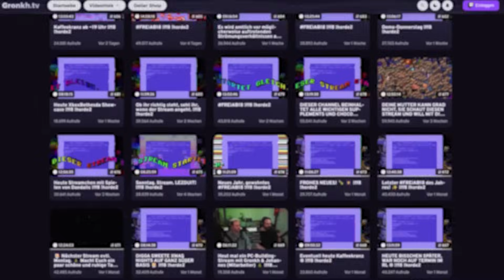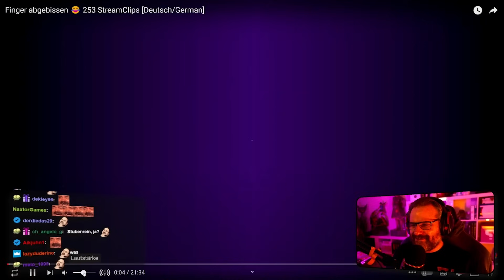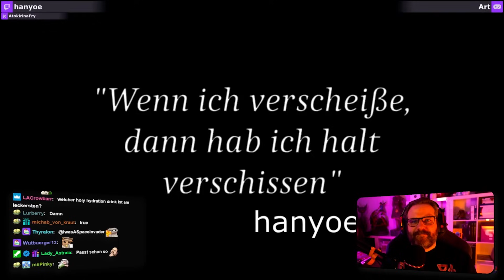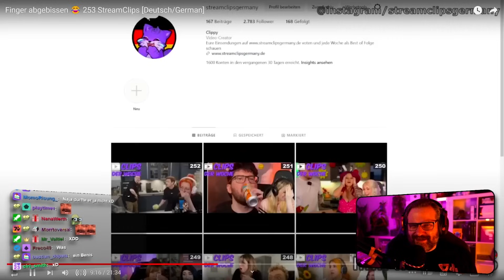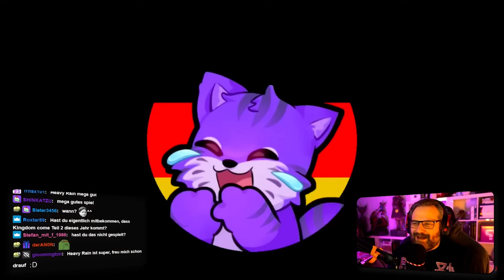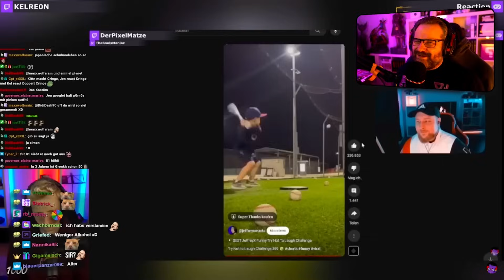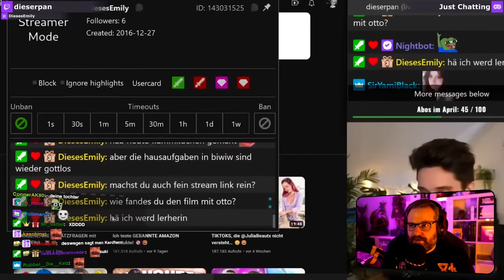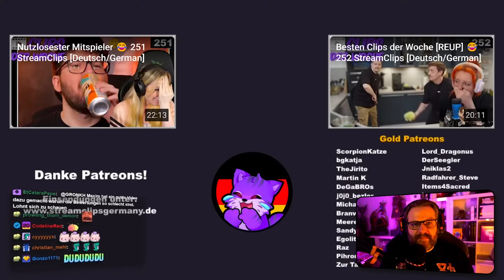Finger abgebissen?! - Gronkh Reaction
Gronkh reagiert auf "Finger abgebissen 😂 253 StreamClips [Deutsch/German]" von @StreamClipsGermany